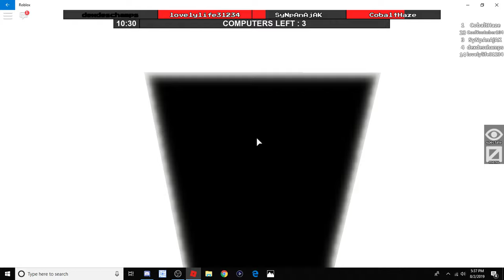SCREAMING FOR OUR LIVES! w/ GreenFlare & CobaltHaze